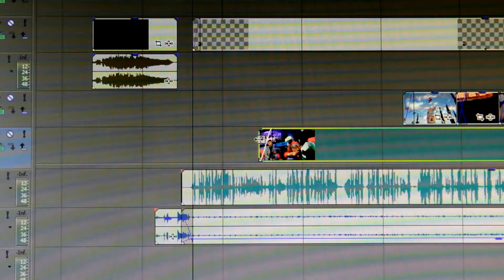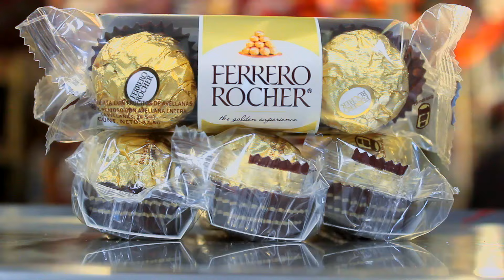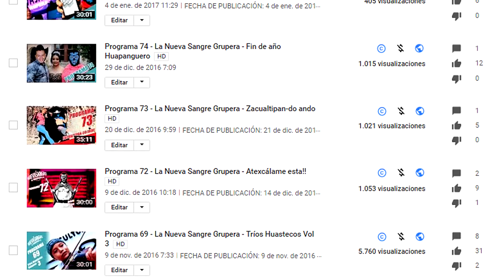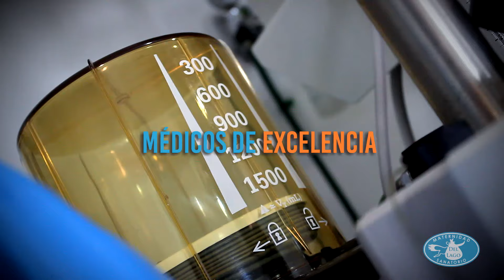Programa 90 - La Nueva Sangre Grupera - Orizatlán y Tlanchinol